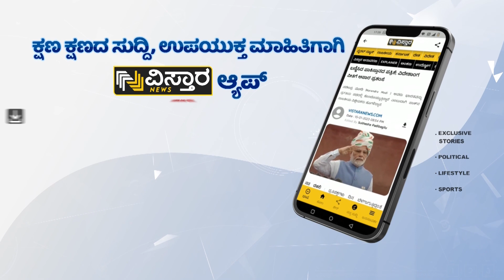ದಂಧೆ ಮಾಡಿದವರೇ ತನಿಖೆಗೆ ಆದೇಶ ನೀಡೋದುಂಟಾ?| Yatindra Siddaramaiah Issue| HPK | Vistara News